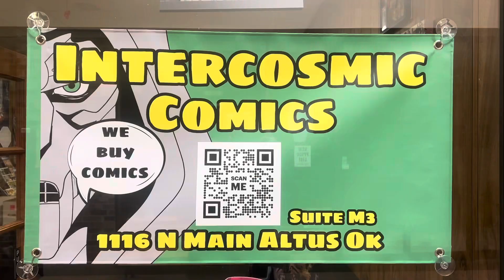Intercosmic Comics “Short commercial” Altus Oklahoma